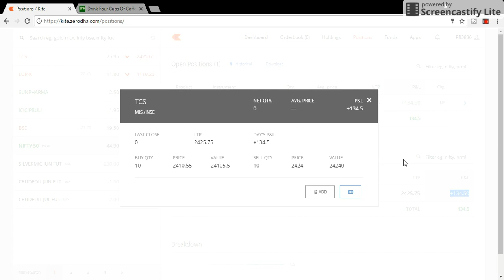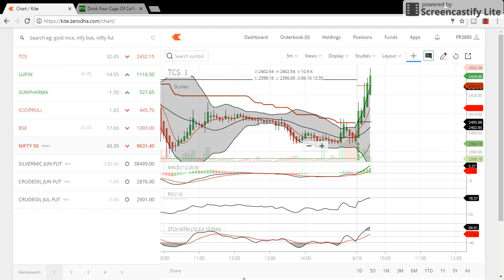LIVE TRADE OF TCS INTRADAY TRADING, SAME USE FOR DELIVERY WITH ZERODHA CHART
TCS INTRADAY CHART LIVE TRADE AND EARN PROFIT.